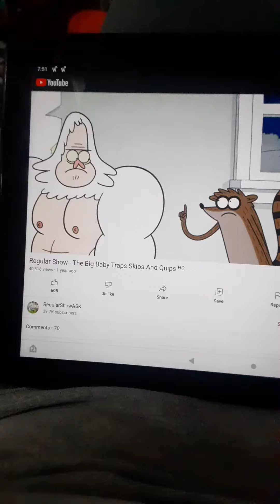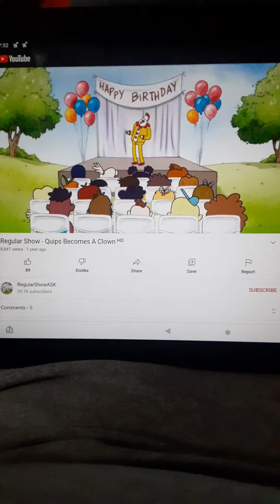Regular Show No More Bad Jokes